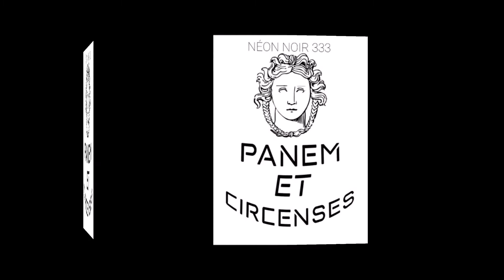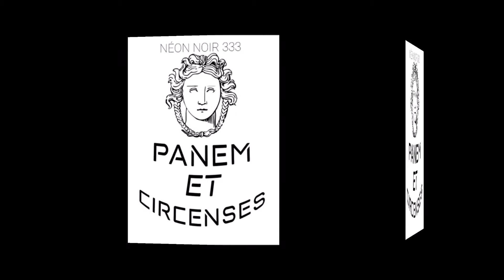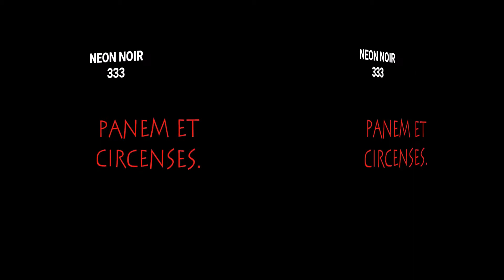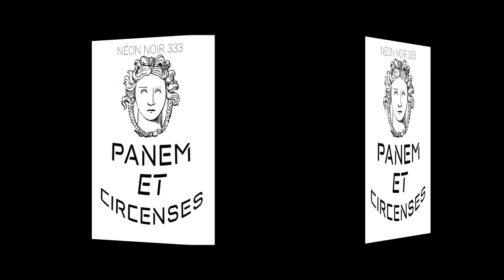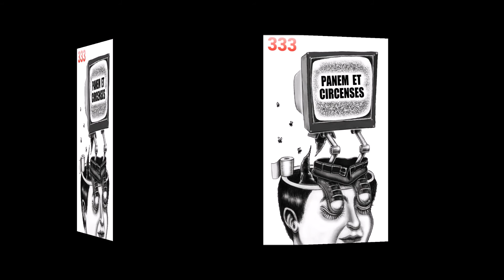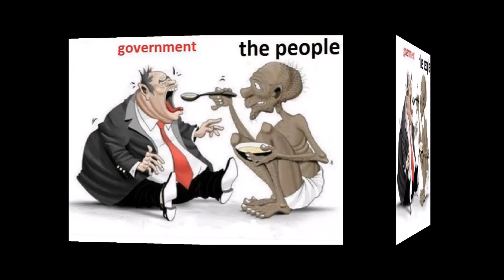NEON NOIR 333 - panem et circenses 🥖⚽️ * prod hardcore industrial 2022.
production NEON NOIR 333
MASTER SOUND 2022
( HARDCORE INDUSTRIAL )
track : panem et circenses 🥖⚽️